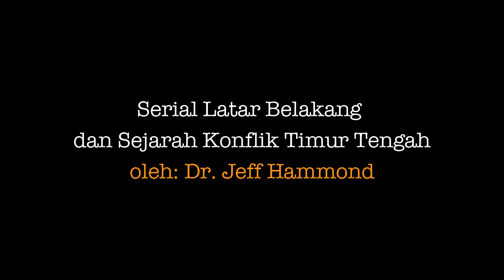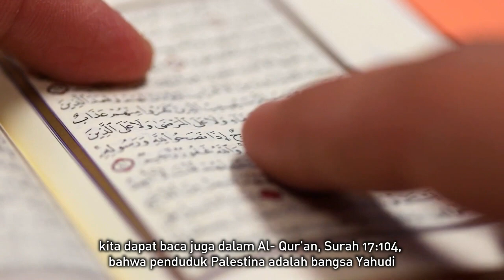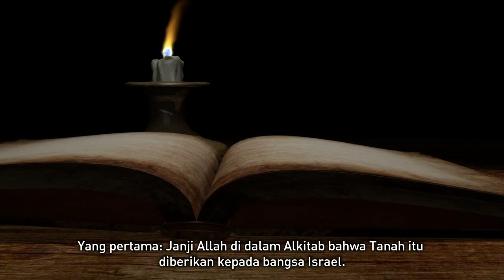Keadaan Kaum Yahudi & Kaum Arab di Palestina di Zaman Ottoman (1517-1917)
Bagian kedua ini memperlihatkan bukti-bukti sejarah yang telah diakui bahkan dari salah satu surat dalam Al Quran yang menyatakan bahwa bangsa Yahudi tetap menjadi penduduk mayoritas di Tanah Palestina sejak pemerintahan Roma (63 SM) sampai tahun kemerdekaan negara Israel di 1948.

Episode 08 ini diambil dari artikel serial “Latar Belakang & Sejarah Konflik Timur Tengah” (majalah BUILD edisi Juni 2013). Format e-book dari artikel episode ini dapat diunduh di